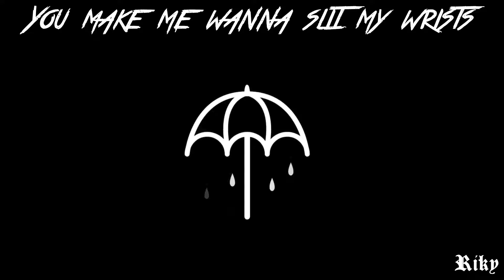Nightcore - What You Need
Bring Me The Horizon - What You Need ~nightcore~
MP3 :